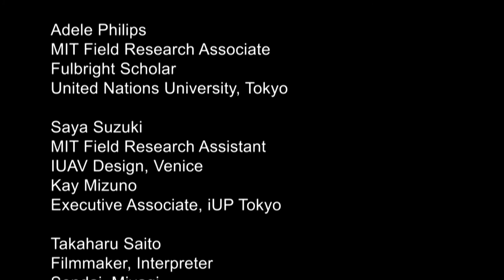MIT Japan 3/11 Initiative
The MIT Japan 3.11 Initiative is MIT's response to the March 2011 triple disaster in Japan. This Initiative, established by the MIT-Japan Program at the Center for International Studies, provides a mechanism for faculty and student exchange between MIT and universities in the Tohoku region for the study and implementation of disaster-resilient planning.  A year into the work, the Initiative is helping improve everyday life for displaced villagers while simultaneously addressing the bigger question of how to rebuild in today's Japan. Shun Kanda, Senior Lecturer,  MIT School of Architecture + Planning  and Director of the MIT Japan 3/11 Initiative, discusses the project.